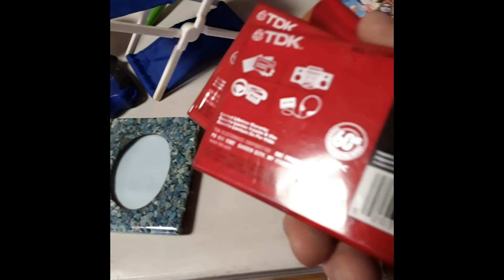One thing to pay for it all! The Scummy Resellers # 81 2ndhanddaisy Garage Sale Scores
You know how in the Lord of the Rings they had 1 Ring to rule them all. Well in my pick-ups I like to have a Lord of the Things, where there is 1 Thing that pays for it all. Sometimes I do it and sometimes I don't.

Anyway, today it turns out that I might of done it with the Japanese Cloisonne vase, but I'm not sure, so I'm going to say I failed.

One thing to pay for it all! Nope. Not today. The Scummy Resellers # 81 + 2ndhanddaisy Garage Sale Scores

Scummy Car Conversations with 2ndhanddaisy and Marie.

Come along for a miserable, traffic filled ride with 2ndhanddaisy's Tony, Marie and Daisy and hang out with us while we blather about irrelevant crap the whole time :-) 3/16/19

The Scummy Resellers Scummy Adventures # 80 Selling and getting Game Scores with ASAP_Zonk, Videogamerdayll, Naztalgic and 2ndhanddaisy 3/15/19

In this video, 2ndhanddaisy of The Scummy Resellers talks about all the great stuff he got shopping and how he is going to make a ton of money  :-)

In this video The Scummy Resellers are goofing around and bragging about their game scores while selling at a Flea Market in